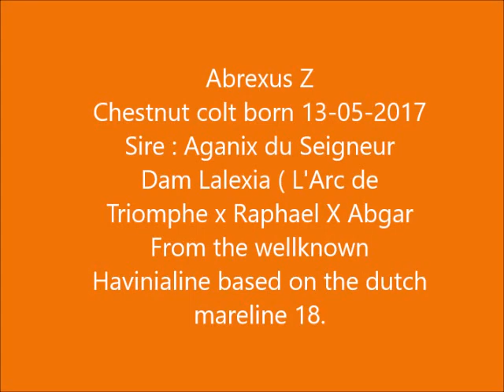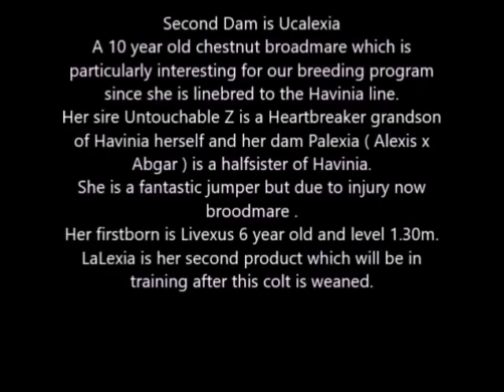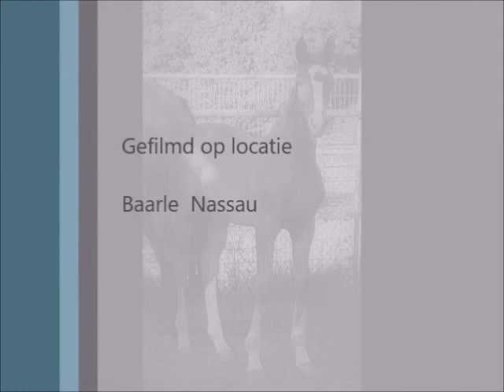Abrexus Z, Colt by Aganix du Seigneur ,presented on the Prinsjesdag Auction 2017 .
Abrexus Z  Colt 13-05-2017 sire : Aganix du Seigneur Dam : Lalexia ( L'Arc de Triomphe x Untouchable Z )Going back to Palexia a  halfsister to Loro Piana Havinia ,5th on the 2002 World Championships and founded the Havinialine. A line with a veru high percentage of top showjumpers ,winning on the highest level. The line splits up in 5 major lines ,all halfsisters to Havinia and producing international showjumpers . All mares are in fact have or earned their prestatiepredicat ! This colt comes from